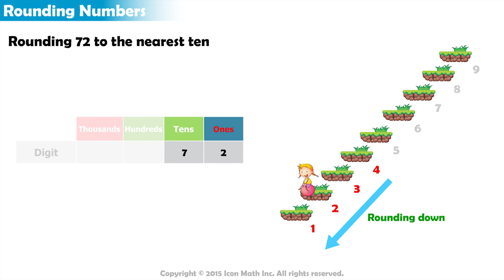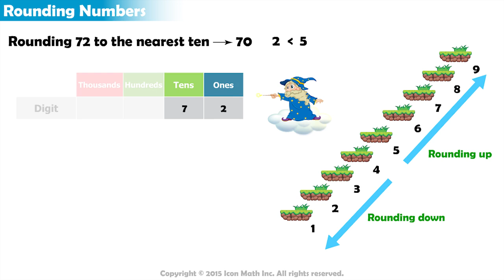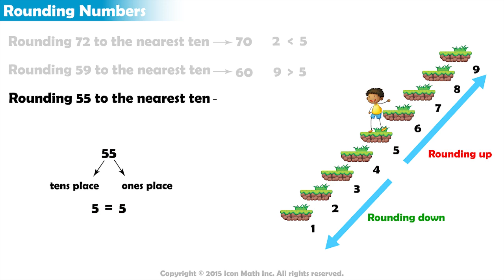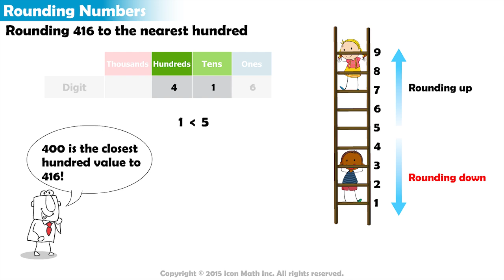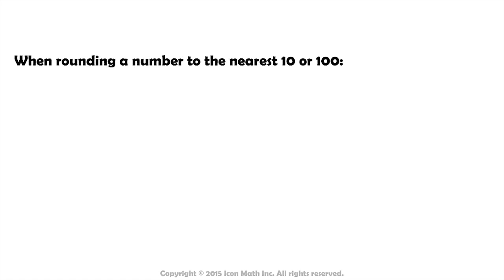Rounding to the Nearest 10 and 100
Rounding numbers to the nearest 10 and 100.